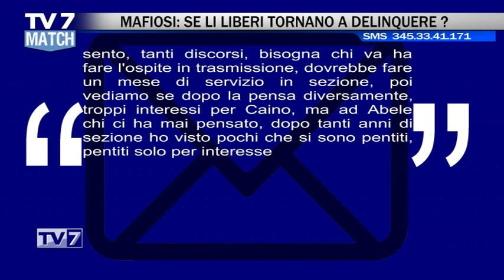Tv7 Match del 18/10/2019 - ERGASTOLO - POLIZIA (2DI4)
Ospiti:
-Prof. ERMANNO CHASEN,Editore GruppoTV7
-ALESSIO MOROSIN,avv. penalista
-SILVANA SERRAGIOTTO,Psicologa penitenziaria
-ELTON KALICA,Ass. Antigone
-ROSSANO MORACCI,FdI
-FABIO BALLESTRIERO,segr. reg. Sap Veneto
-FABIO MAGGIO,FI
-LORENZO TAMARO,segr. prov. Sap Trieste